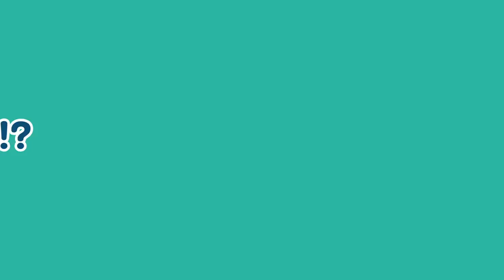[DinoCore] Trailer Series | New Enemy Vito | Newbie Dinocore Tri | Robot | S02 EP01-13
Enjoy the Trailer of DinoCore Season 2 ♪

★Prologue - Season 2
After Rex had Darkno defeated, it seemed like peace had finally returned to Dino Island.
But it wasn't long until another brutal villain, Vito, appeared to stir up Rex and his friend's peaceful days.
And to add things up, new DinoCores (Mammoth, Tree, Kerato) joined in the DinoCore crew but they doubt Rex's abilities as a Dino Master.
Stronger Mech Dinos and an even more clever Kaya leads the battle with an upgraded robot, Mech Golem.
To make things even more difficult, the defeated Darkno is back and starts his evil plans to return again.
What will the future hold for Rex and his friends?

★Characters Introduction
Rex prefers to act on his curiosity rather than thinking them through.
He is delighted at suddenly becoming the Dino Master who can rescue the world.
He fights against Darkno with the help of his friends and DinoCores.

- Akan wei: The only successor of Barion
Akan is a Dino Master who has a strong sense of justice.
His attitude is cold and he ignores Rex.
But later his attitude chances through Rex's strengths.

- Vito: He has a polite attitude but his personality is very cruel.
He is kind of mad scientist who makes a lot of electronic robots.

- Darkno: Evil / Ambitious / Greedy
A monster who desires the Dino Tuner and dreams of conquering the universe.

- Darkno Little: Darkno's jewelry over the forehead has cracked by his last defeat.
At that result, his shape changes as a litte Darkno.
His goal is only to regain his original shape by collecting the Galaxy stone.

- Kaya: Mysterious
Darkno’s partner who shares his ambition of ruling the universe.
She works as an undercover archeologist to spy on Rex.

- Mechagolem: Kaya's robot which is the ambitious weapon by Vito.
The robot can divided into a drone and its body.
As the episodes are repeated, Mechagolem evolves.

- Dino Buster
DinoCores can combine with each other and other Mech Dinos.
The Robot features different skills and power depending on the elements.

- Mech Dino
Dark Mech Dino: Mech Dino which is possessed by Darkno’s Dark energy.
Mech Dino: The Dark Mech Dino must be purified back to Mech Dino.
Dino Disk: Mech Dino can be turned into a disk and used in battle.

▷ FULL HD 3D Animation / Korean Animation / Dinosaur Animation
▷ Hope you enjoy this 3D animation by TUBA n.